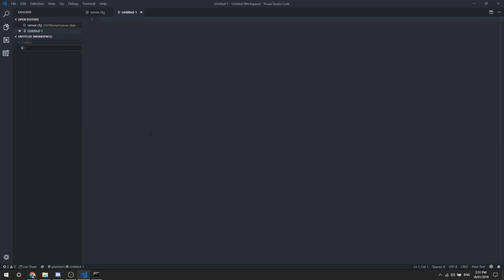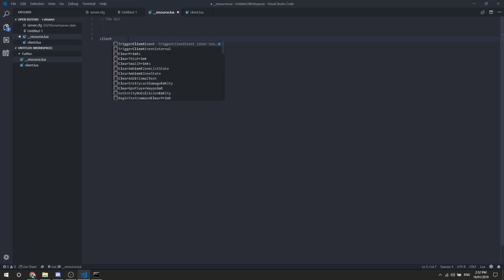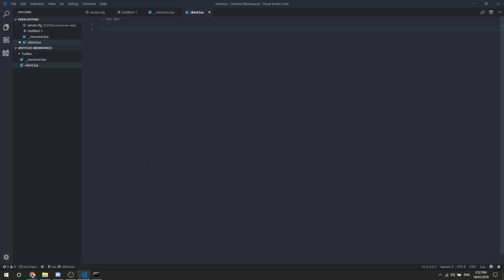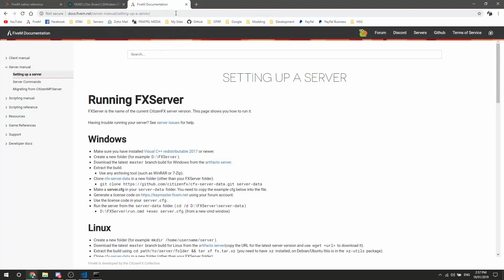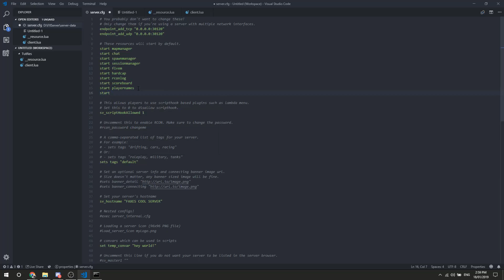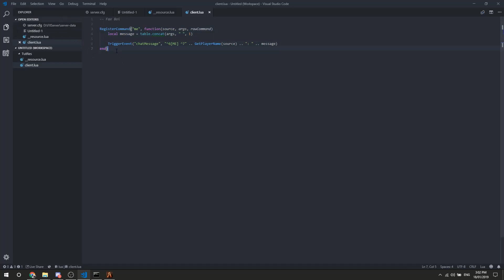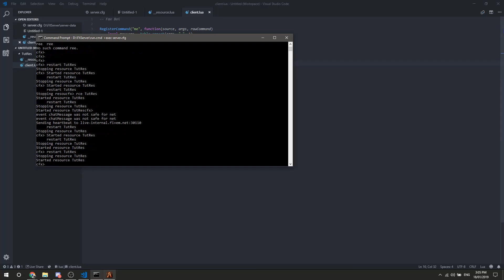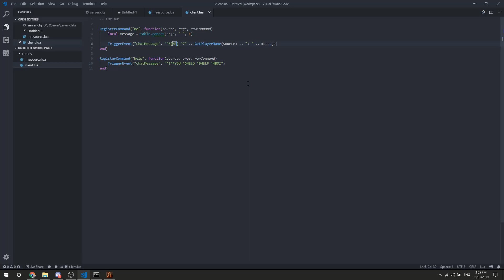FiveM Code Tutorial 2 - Making /me & /help Commands [Lua]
▼Find Me▼

FiveM Forums (make an account)
FAXES Docs (can help with ACE permissions)

▼MUSIC▼
Kontinuum - Aware

Trap Lord - This is to Faxes